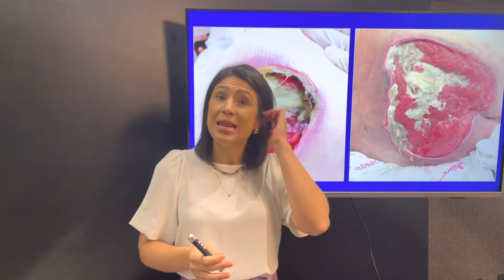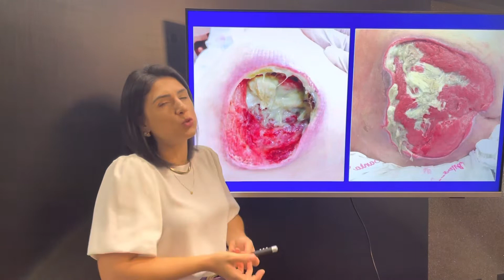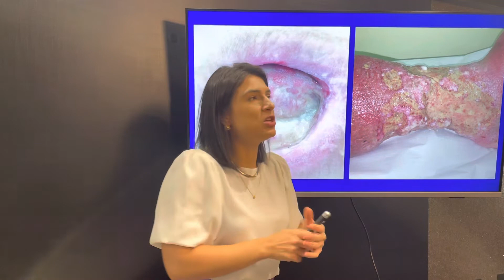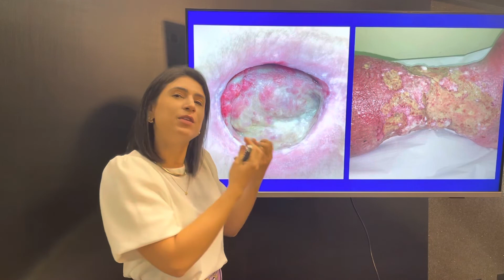PARE DE CONFUNDIR ESFACELO COM BIOFILME (Feridas)